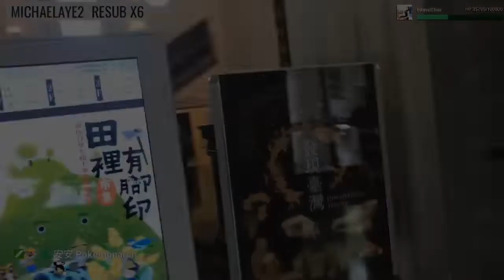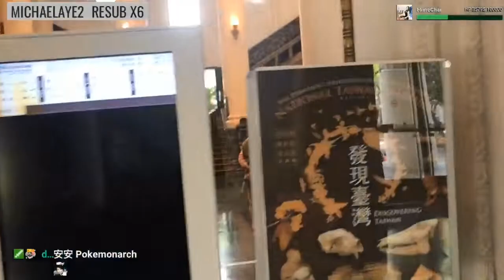Ep54d 曉玲 2018 Meta-Highlight (4 of 7) A Year of Char & Bell in Seven Days [中/En] Highlight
Part 4 of 7, Hime Char 曉玲 2018 catch-up yearly highlight! 'A year of Char & Bell'